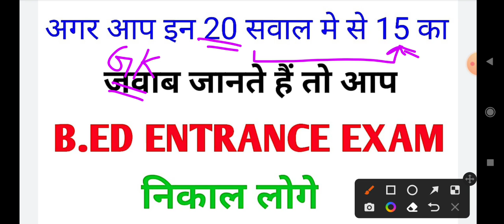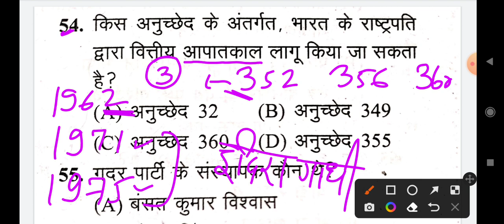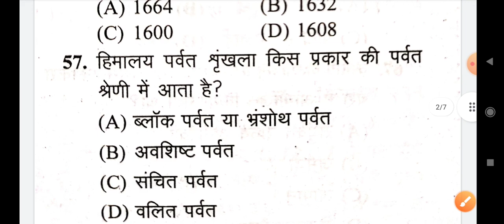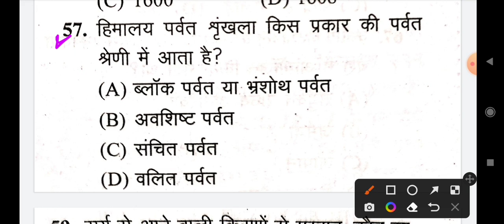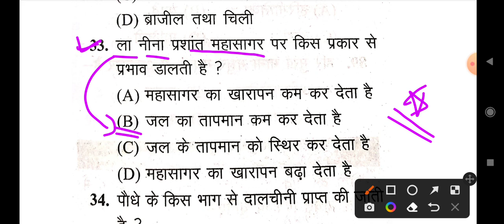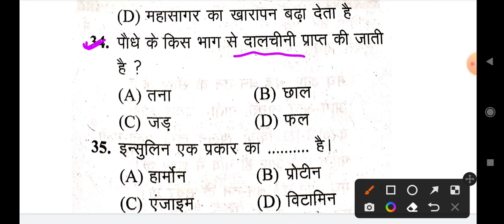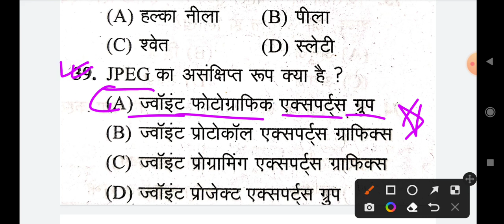Gk Challenge💪 ll Bed Entrance exam 2022 preparation ll Gk Classes for b.ed exam ll Let's Topper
Gk Challenge  Up/Bihar B.ed Entrance exam preparation 2022 ll Gk test for B.ed 2022 ll Let's Topper

Gk test for up B.ed Entrance exam
B.ed entrance exam preparation 2022
up b.ed gk classes